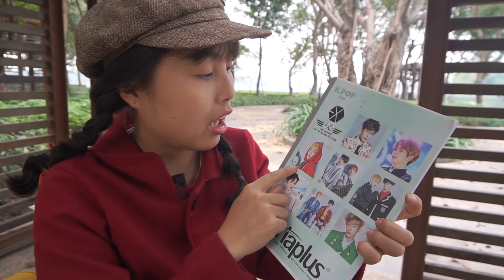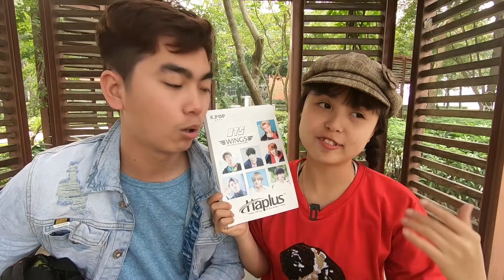Lớp Học Nhí Nhí Nhố Nhố - Trò Chơi Ăn Kẹo Tuýp Kem Đánh Răng hubba bubba ❤ CHị Hằng & Thái Chuối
KN CHENO rất vui khi các bạn nhỏ ghé qua kênh của gia đình CHỊ HẰNG. Ủng hộ chị bằng cách like, chia sẻ videos và ấn đăng kí, xuỵt đừng quên ấn vào hình cái chuông để nhận thông báo về videos mới nhất nhé ^^.